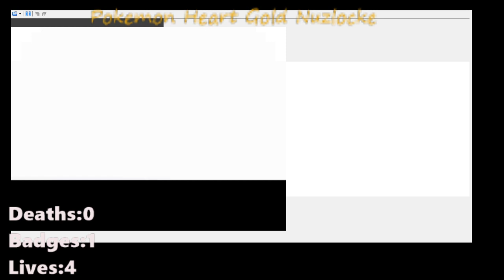Pokemon Heart Gold Nuzlocke Part 6(Azalea Town/Bugsy/2nd Badge)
Pokemon Heart Gold Nuzlocke Part 6(Azalea Town/Bugsy/2nd Badge) Part 6,I cleared out Azalea Town,I defeated Bugsy the bug type gym leader of Azalea Town,I got the Hive Badge,I got TM89 U-Turn from Bugsy,My 2nd egg hatched into Mareep from Primo, I got Static the female Mareep,I defeated Penguin in Rival Battle 2 at Azalea Town,thank you Eevee Banger for the 1 bit and than you for the follow and thank you Hoodsi for the follow as well you Legends,I appreciate it -- Watch live